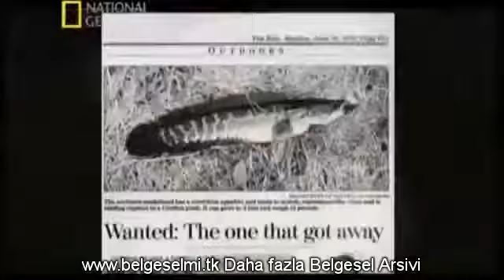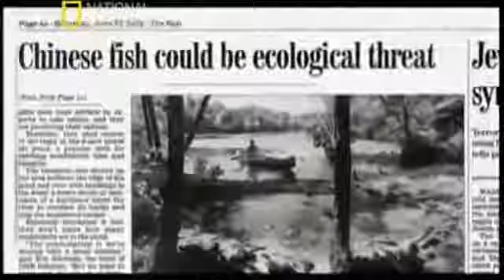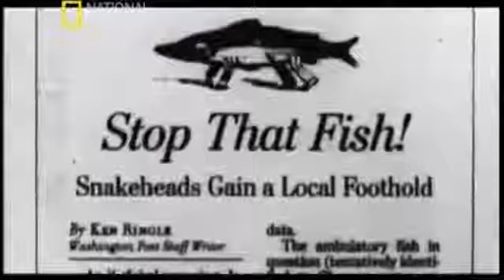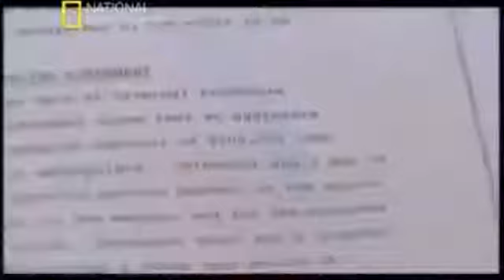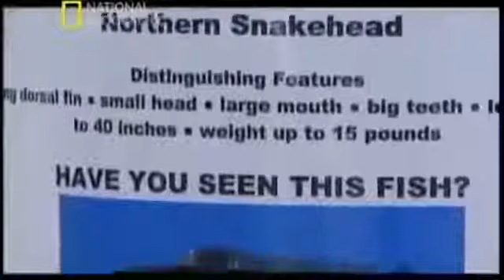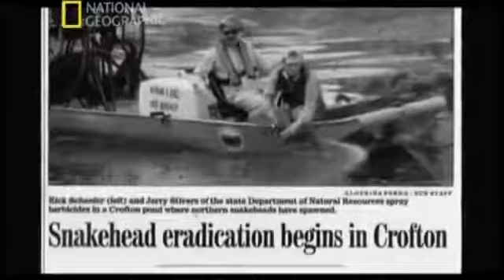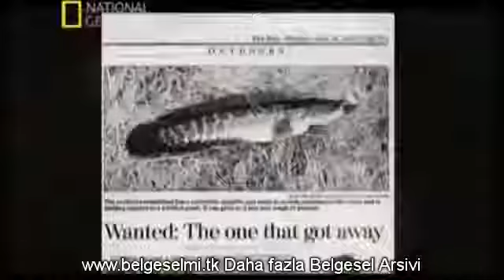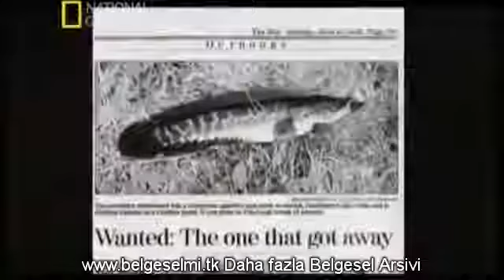Canavar Fishzilla Türkçe Dublaj Belgesel izle